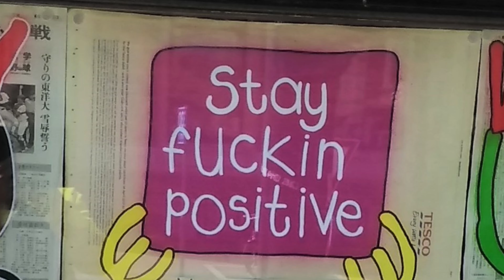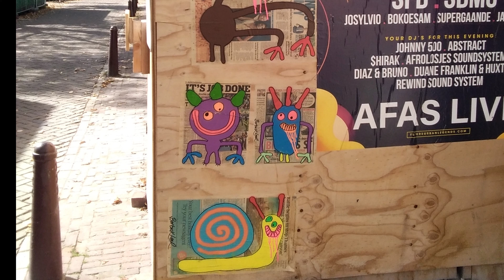Classic - La France influence - Sati - de poire pièces - IV Enlevé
MetaData:
Art: BORTUSK LEER
VideoEditing Filmora 12

Note:
See note: Classic - La France influence - Sati - Sports et div  5  Le Réveil de la Mariée